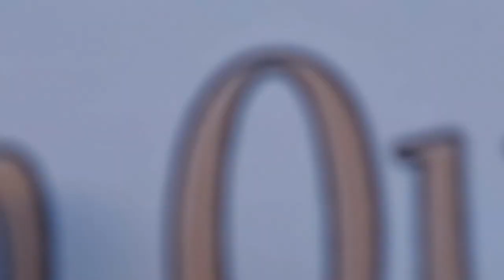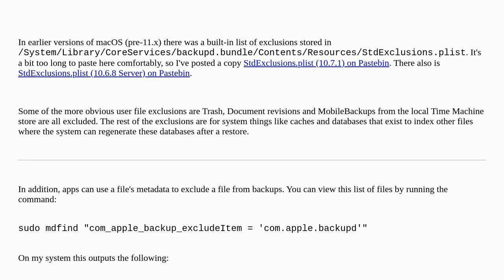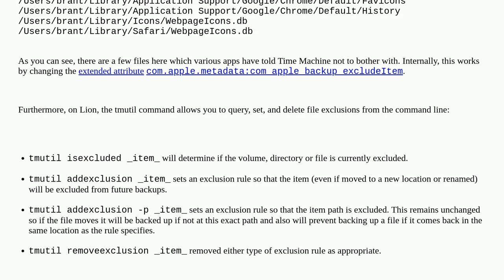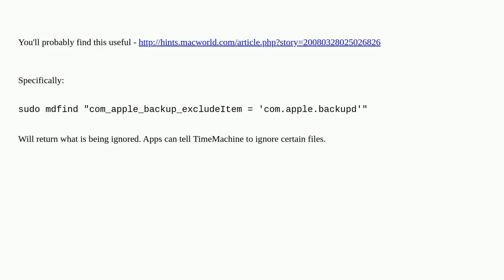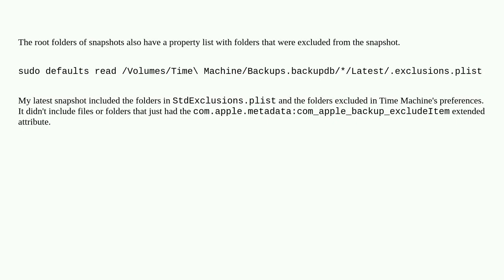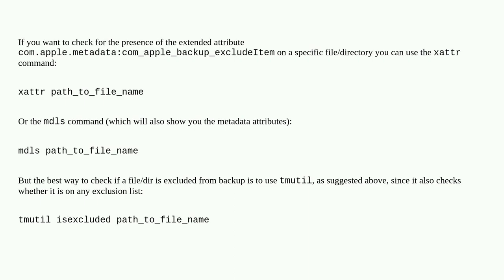Apple: On OS X, what files are excluded by rule from a Time Machine backup?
On OS X, what files are excluded by rule from a Time Machine backup?

A special thanks goes out to the community

  macos time-machine